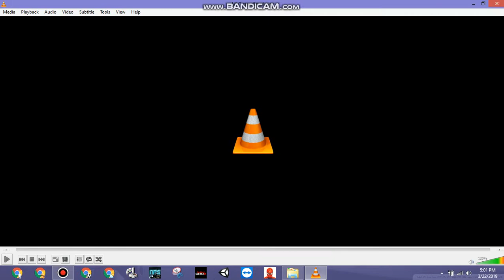spiderman web of shadows gameplay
spiderman web of shadows free roam gameplay